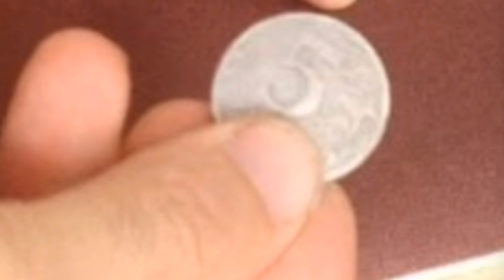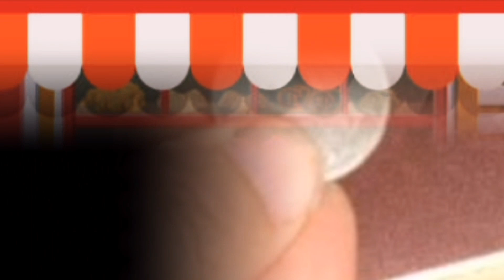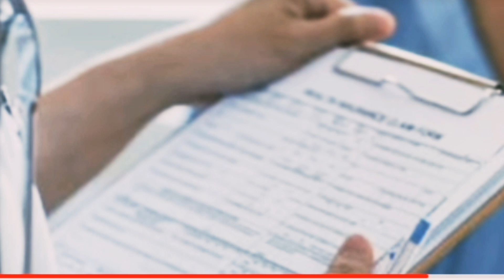Dahil SaTulong SA Kanya Ng Babae Binago Nya Ang Sarili Niya/ At Ito Ang Ganti Nya Sa Babae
Dahil Sa Tulong Na Natanggap Nya Sa Babae Binago Nya Ang Pananaw Sa Buhay At Nag Sikap Sa Pag Aaral Ito Ang Ganti Nya Sa Babae Na Tumulong Sa kanya Nakakabilib Ang Ginawa Nya.